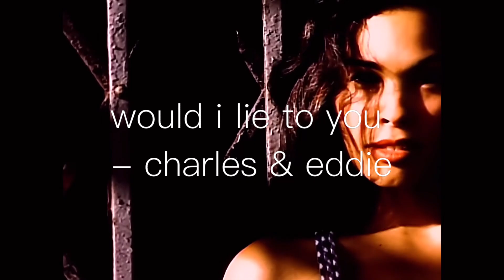supernatural by newjeans sounds familiar…